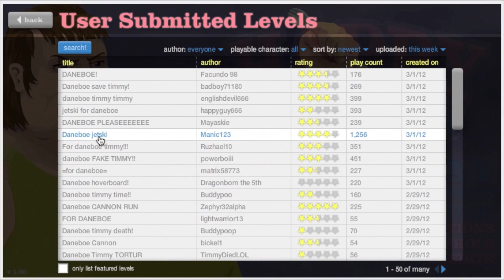There's nothing happy about Happy Wheels! - RAGEQUIT